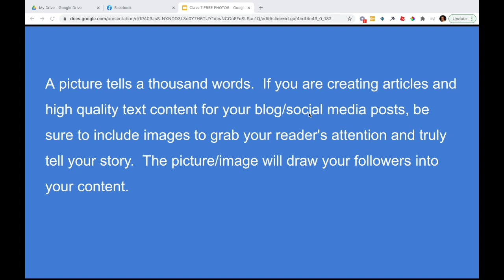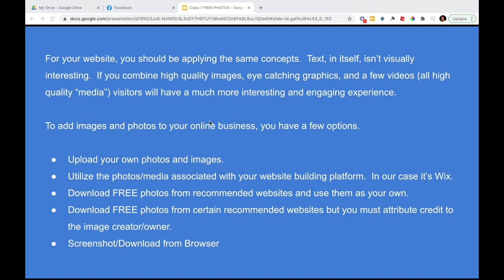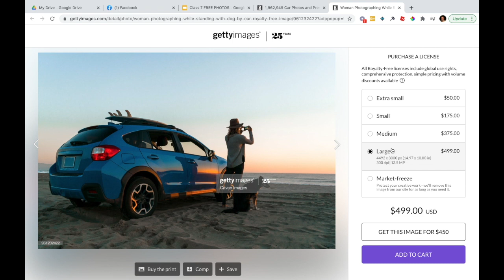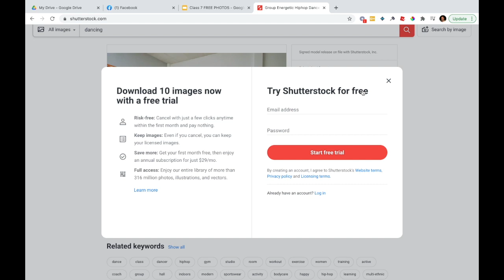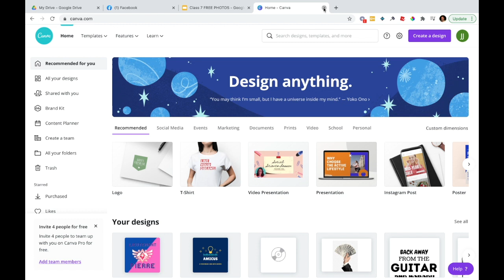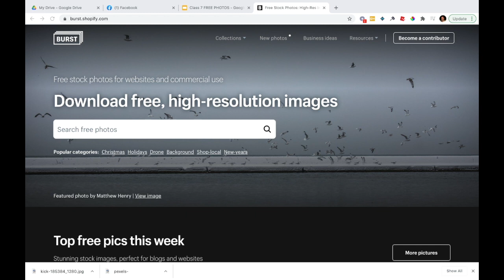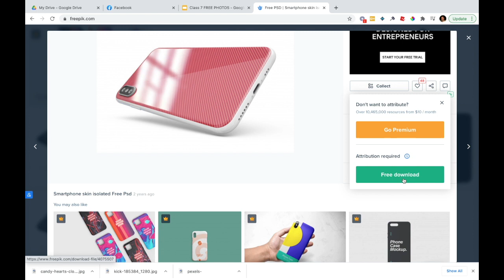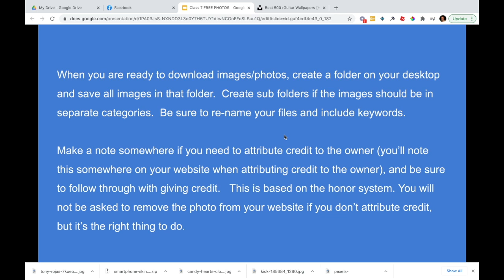Top 5 Free Photo Download Websites For Teen Online Business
A picture tells a thousand words.  If you are creating articles and high quality text content for your blog/social media posts, be sure to include images to grab your reader's attention and truly tell your story.  The picture/image will draw your followers into your content.

Get your scroll stoppers for FREE.   A scroll stopper is when people on their social media accounts stop scrolling through their feed because an image catches their attention.  If you are just posting text, there is a good chance people will scroll right past your post.  If you plant a great image, you may catch a few eyes and land some readers.  Does this make sense?

When you are ready to download your free images/photos, create a folder on your desktop and save all images in that folder.  Create sub folders if the images should be in separate categories.  Be sure to re-name your files and include keywords.

Make a note somewhere if you need to attribute credit to the owner (you’ll note this somewhere on your website when attributing credit to the owner), and be sure to follow through with giving credit.   This is based on the honor system. You will not be asked to remove the photo from your website if you don’t attribute credit, but it’s the right thing to do.   Download free photos today for your website!